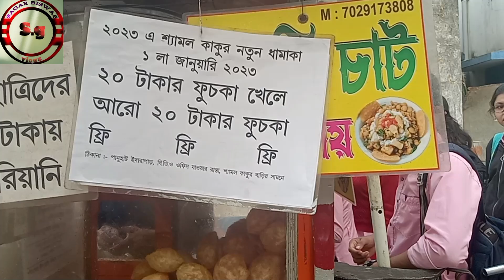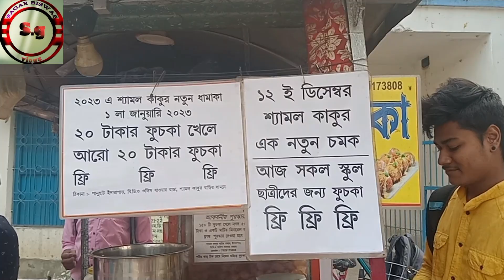শ্যামল কাকুর মাত্র 20 টাকায় আনলিমিটেড ফুচকা।। and 10 টাকায় চিকেন বিরিয়ানি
শ্যামল কাকুর 20 টাকার আনলিমিটেড ফুচকা।। and।।10 টাকায় চিকেন বিরিয়ানী।।youtube samolkaku biriani sagarvlogs88 sagarvlogs youtubevlog vlog shortvideo youtube youtubevideos #।।plzzz viral 🙏🙏🙏subscride my channal sagar vlogs88